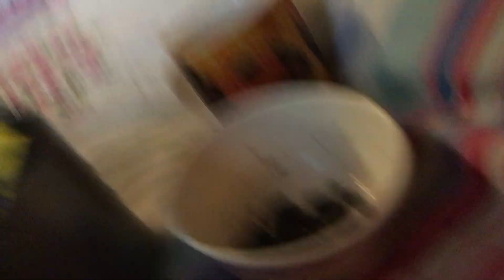17 октября вечерние видео кабачкипокупки покупочки